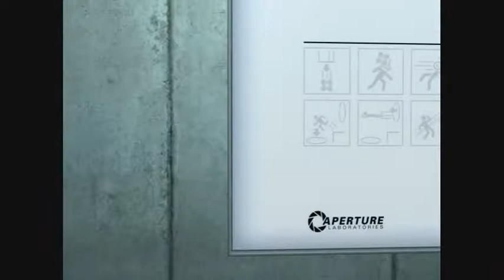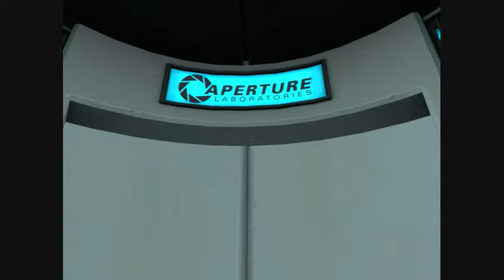Let's Play Portal! It's a game! Watch me play it!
So people on teh intarwebs apparently have this thing where they play a game and talk about it while they're playing it.  I've been told by friends (my friend Brandy in particular) that I'm amusing to listen to when I'm playing games.  And my boyfriend has recently started doing game commentary and "Let's Plays" (where you...um...play a game and talk about it) on his own channel. (Which is

So I TOTALLY JACKED HIS SET UP (with his permission) and recorded myself blithering away while I play Portal.  Because I like Portal.  And you should, too.  I HOPE YOU ENJOY THIS.  If you don't, well, don't watch it.  That is all!